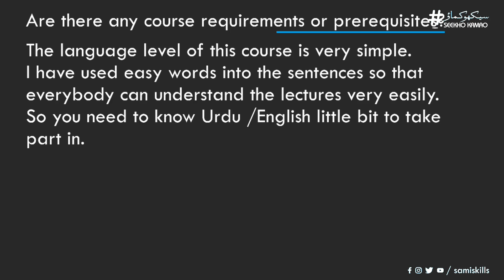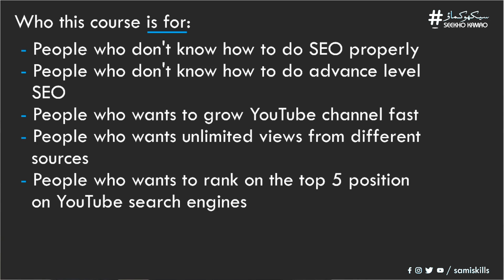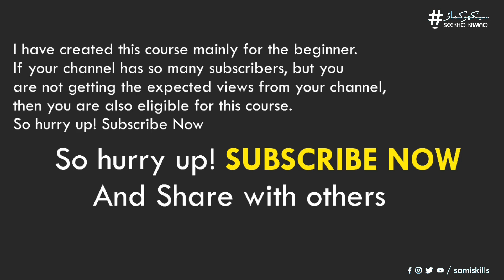INTRODUCTION TO YOUTUBE SEO COURSE 2021| Rank 1 on Youtube | Samiskills (Step by Step Guideline)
Our Today Lecture is on: INTRODUCTION TO YOUTUBE SEO COURSE  2021 | Rank Your Videos To Increase Subscriber Views |  Samiskills (Step by Step Guideline)
Video Description:
Many people make a youtube channel & upload content on it, but they don’t get many views and subscribers. Youtube monetization policy requires 1k subscribers and 4K hours of watch time to become eligible for joining the youtube partner program and start earning.
Many people are asking me questions that how your channel is being monetized so early.
People are saying that their channel is not getting monetized even after 1 year, 2 years, and even more. If you are one of them who you are hard-working on youtube, and you want to earn from youtube. The solution to all this is to do the SEO of your channel
In today’s video, we will see What is this SEO course?
What are the requirements of this course? What you will learn in this course? For whom this course is for?
In this course, you will learn about 9 important things which will help you get unlimited views and subscribers. As you are already working hard on YouTube and if you don’t give up and struggle a bit more to learn this course :
Then you will be able to get unlimited views and your channel will be monetized in a short time
You will get these views on your videos from different search engines Google Yahoo Bing etc
You will learn advanced-level SEO.
Now, What is SEO? When we will proceed further in this course you will be able to understand the concept of SEO
I will teach you 9 steps with help of which your channel will grow fast
You will learn how to properly do SEO of your youtube channel
You will learn how to choose profitable titles, generate keywords and tags
How to write a video description?
How to create a beautiful well-optimized YouTube thumbnail?
You will learn how to do ON page and OFF page SEO on youtube videos
You might be familiar with some of these things but some of them will be new to you
How to tell the Youtube algorithm that your channel is a brand?
How to create powerful backlinks for YouTube videos
And How to get free views from different sources?
After learning this course you will have numerous benefits about your channel
This course is especially for those who don’t have any idea of SEO and how to do advanced level SEO? This course is for those who want to grow their YouTube channel fast and want to get unlimited views from different sources.
And for those who want to rank their videos on the top 5 positions on youtube search engines
This course is very useful for you because in this course I will teach you advanced level SEO
If you have many subscribers but you are not getting expected views then this course is also very helpful for you.
Grow your channel with the help of this course and then you can provide this service on any freelancing platform as well. See you in the first video of this course tomorrow.
Goodbye till then.

About :
Sami Ullah Zakir  (MS in Mathematics)
Sami Ullah is a Mathematicians and Digital Entrepreneur
He has over 3+ years of experience in teaching.
His Expertise in technology Involves Youtube SEO, Graphics Designing, AutoCAD (2D / 3D), Web Designing, Blogger, digital marketing, and much more.